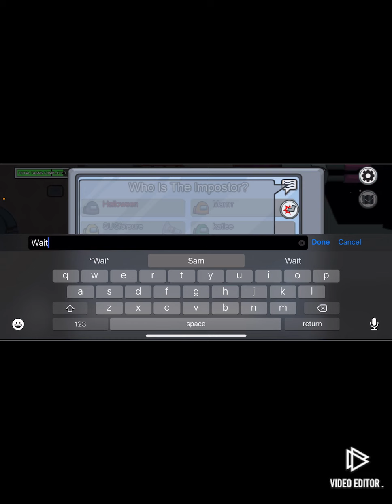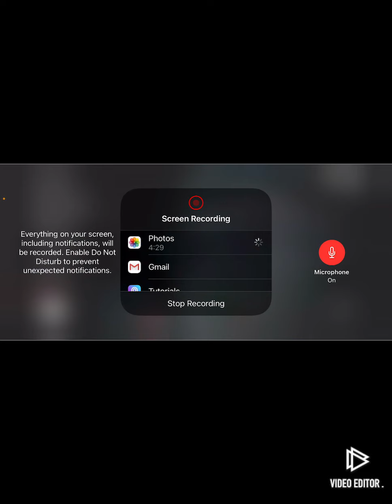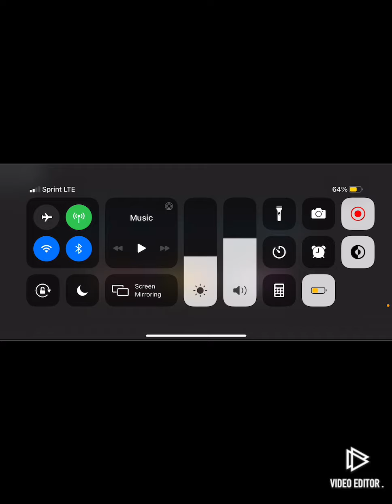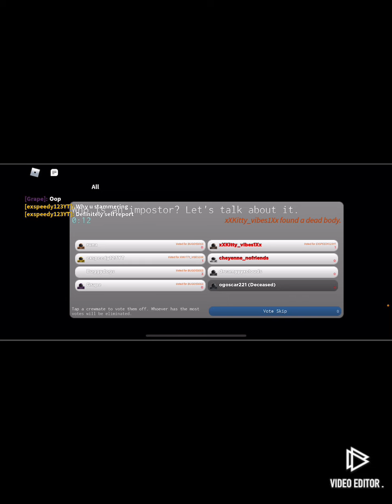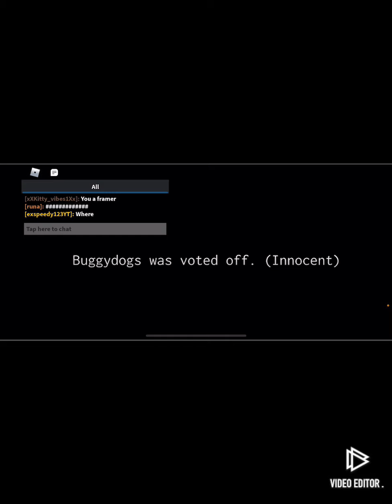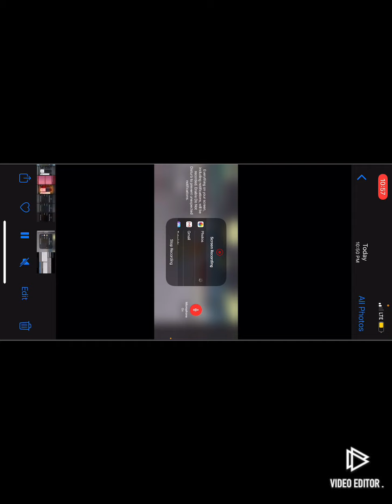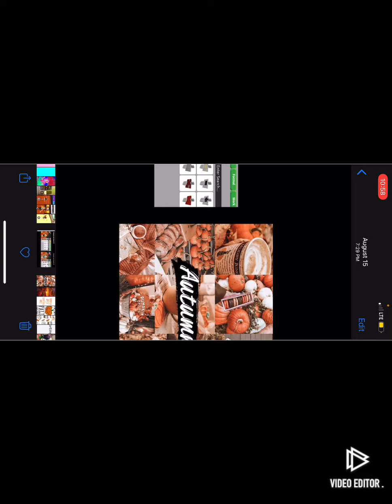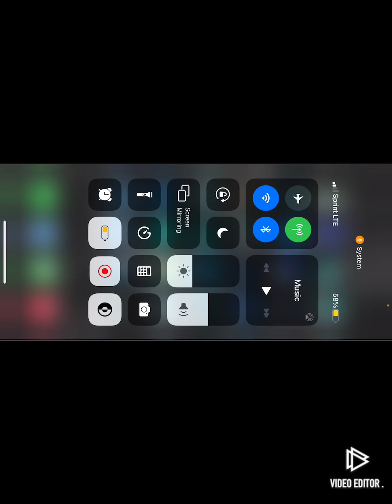Playing AMONG US (with my friend)